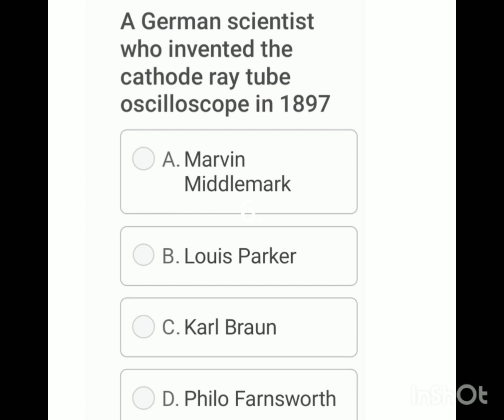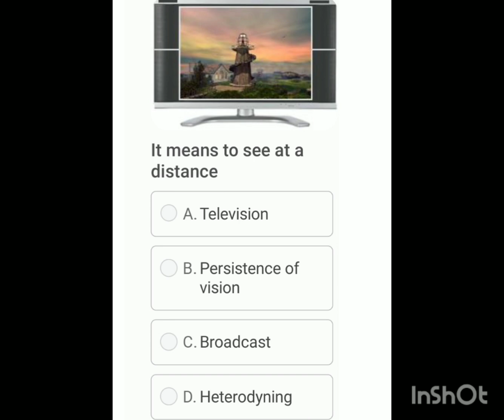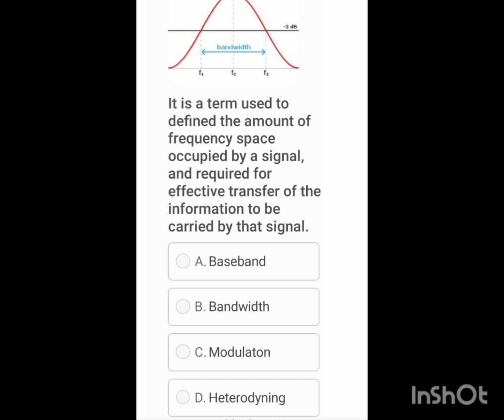Quiz on World Television day 2023